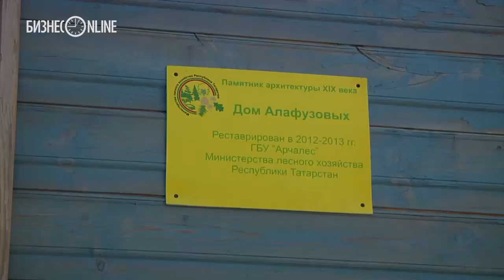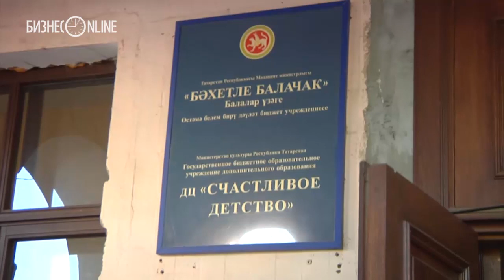Рустам Минниханов прогулялся по Адмиралтейской слободе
Врио президента РТ Рустам Минниханов поручил завершить работы по реконструкции Адмиралтейского сада до конца 2015 года. Об этом он заявил во время обхода исторических объектов на территории Кировского района, совершенного в сопровождении своих помощниц – Олеси Балтусовой и Натальи Фишман, а также мэра Казани Ильсура Метшина и других. Адмиралтейский сад, также именуемый садом рыбака, был построен еще в 19 веке, сообщает пресс-служба казанского Кремля. После революции 1917 года на значительной территории парка были возведены производственные корпуса завода «Сантехприбор». Оставшийся участок зеленой зоны сегодня нуждается в реконструкции.

подготовила: Юлиана Семенова